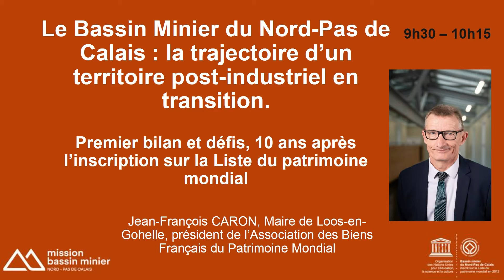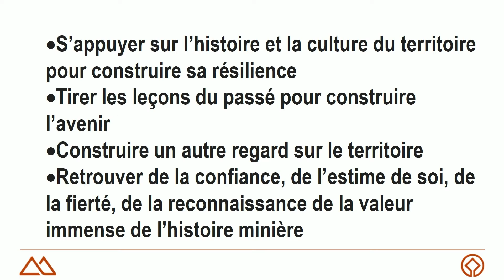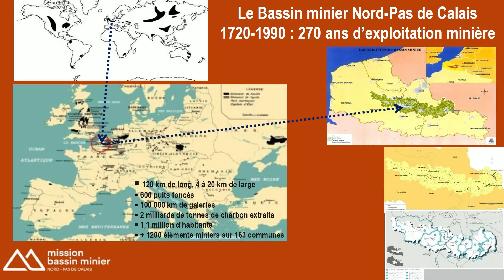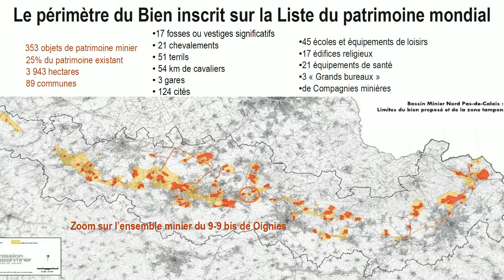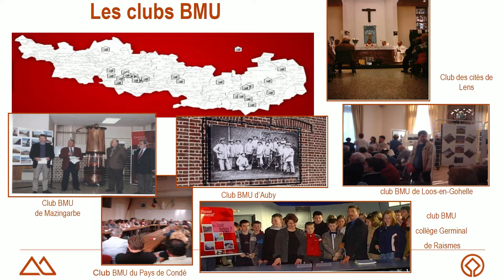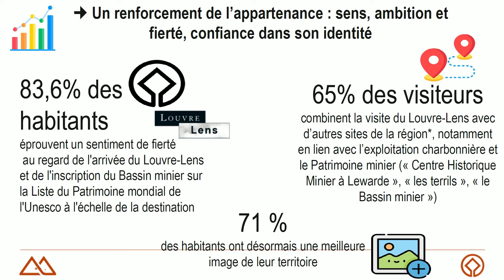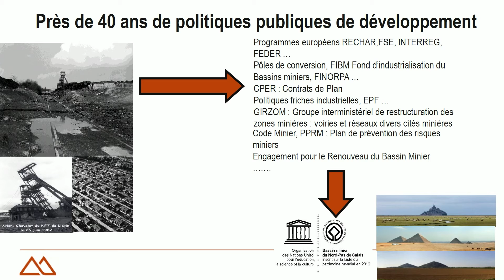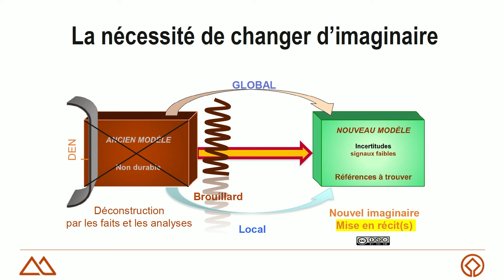REUSSIR UNE TRANSITION JUSTE 24 05 2022 02 PROPOS INAUGURAL 01